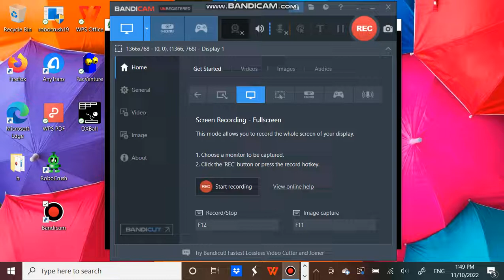Robocrush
robocrush game